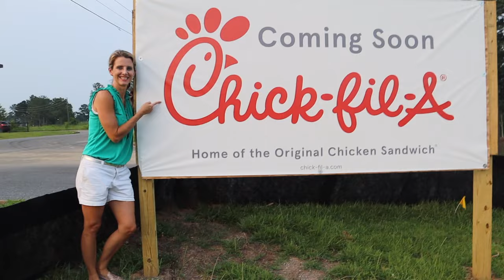BROKEN KNEE TO KICKING SOCCER BALL & FOOTBALL IN 3 MONTHS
Episode 166

Collin takes his first run and then his first kick of a soccer ball and football!  Amazing to think he is just 3 months from his knee injury!  We initially thought it was going to be a 6 month recovery and here he is doing great (not a 100%) in just 3 months!  Praise God for a speedy recovery and prayers for continued full recovery so he can get back to playing sports - his love!